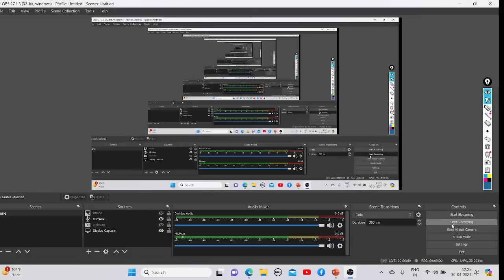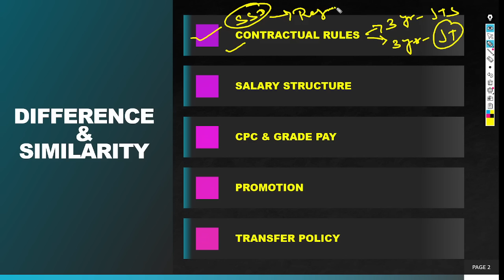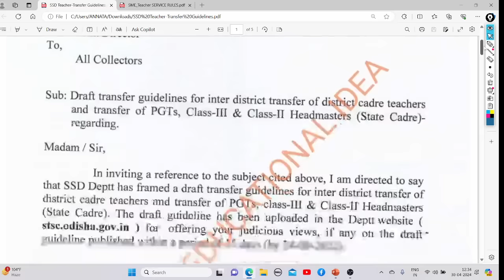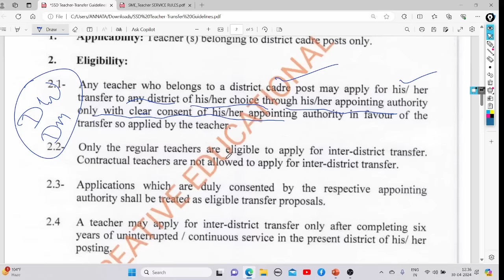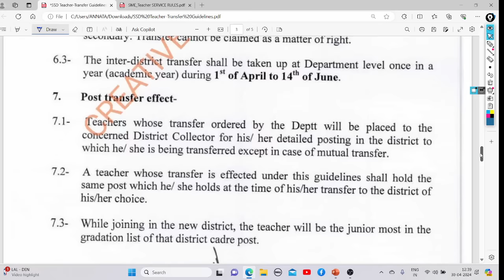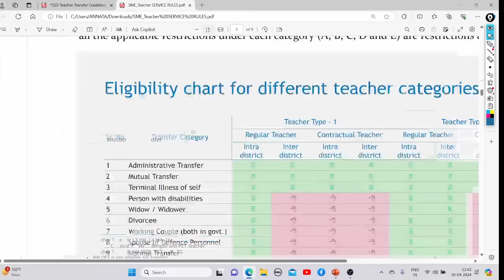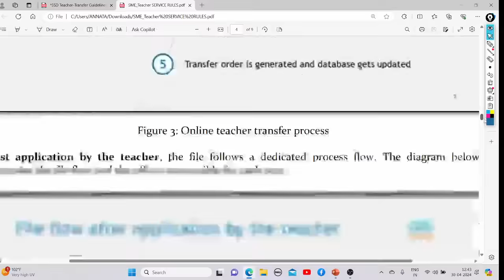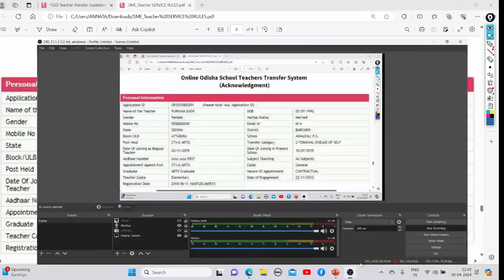SSD & SME 👩‍🏫JTS/RHT vs SEVAK/TGT 👨‍🏫All Difference in Salary - Promotion - Transfer & Service Rules